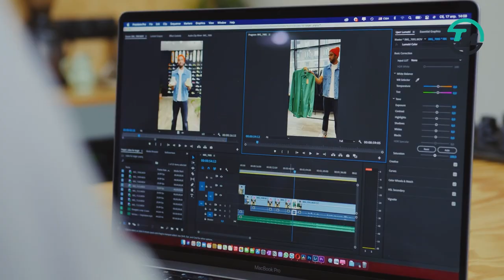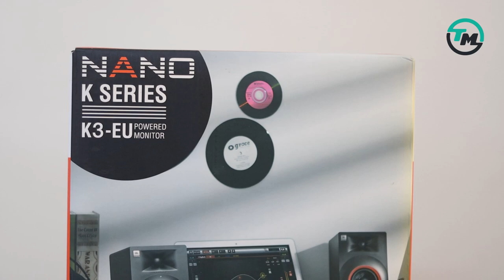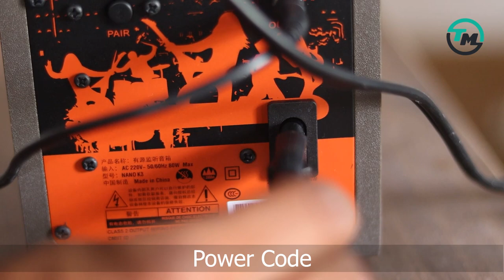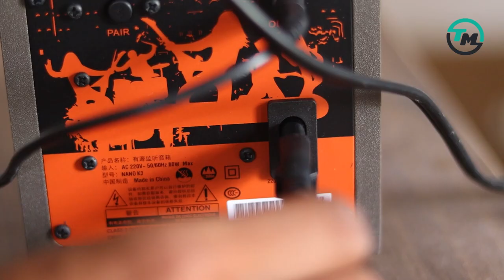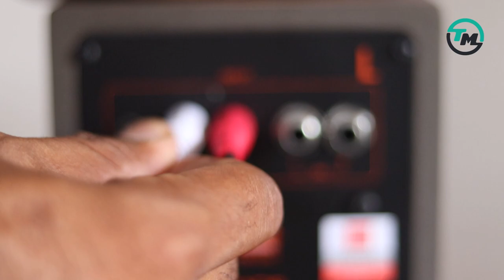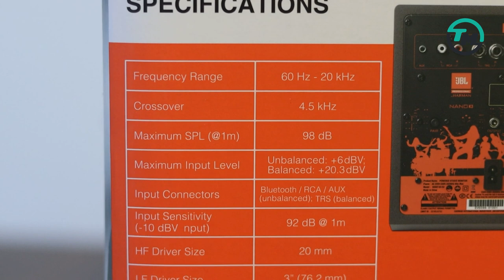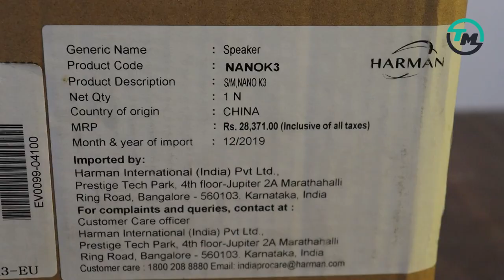JBL Professional NANO K3 Studio Monitor Unboxing / Installation / Live Demo / Review - Tech Mewadi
JBL Nano K3 Studio Monitor For Desktop / Notebook / Laptop

jBL Nano K4 Studio Monitor

jBL K5 Studio Monitor

Special For  You
Best Helmet